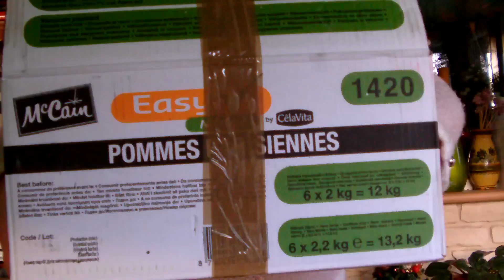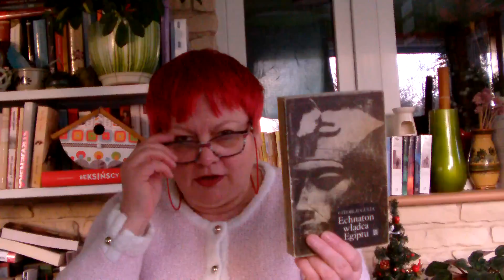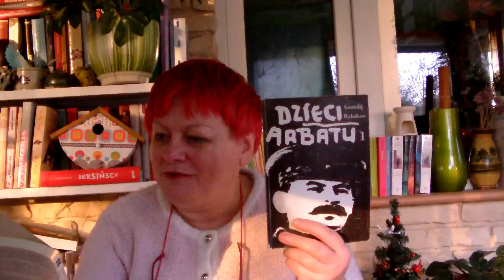Zdobycze czytelnicze:10 kilogramów za 9,90 zł.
Prezentuję zawartość paczki niespodzianki z Allegro.